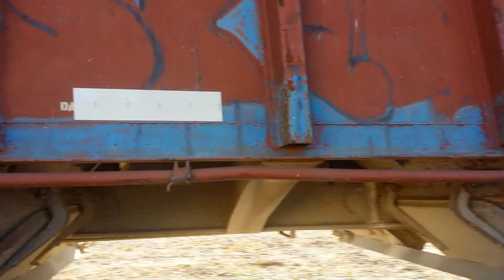FEC 950 Assembling his train at the Port of Palm Beach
Shooting from the side of Commercial Street in Riviera Beach is one of my favorite locations.  You can stand outside of the right of way and STILL be within just a few feet of the siding that goes into the Port of Palm Beach - literally nearly close enough to touch the train.
It's still a section of jointed rail, and the speed is never over 10mph.  Being a person that loves the sights and sounds of switching operations, it's a perfect place for me.
Here, train 950 is assembling several cuts that are back in the Port, meaning he needs to pull forward, back onto a cut, and then pull forward again, wait for his conductor to throw a switch, and then back onto another cut.  He had several cuts to assemble on this day and ended up with quite a long train.  The sounds of the slack going in out, the wheels over the rail joints, and just the creaking sound of the weight passing by enthralls me every time.  This video is as much about what you hear as what you can see.